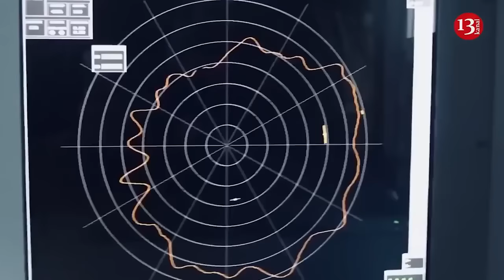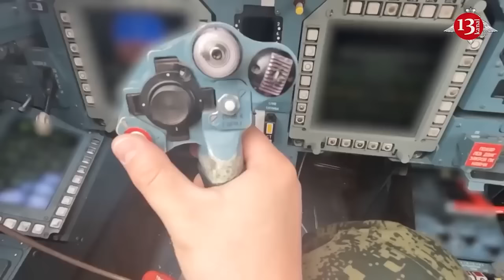Russian army is bringing Putin closer to defeat in the war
The Institute for the Study of War team pointed out that the Russian invaders were losing too much equipment and weapons for minimal gains on the front. This can leave the enemy army without the tools to wage war.

As American analysts note, the Russian invaders are still trying to regain the initiative on the battlefield and achieve quick victories with the help of a mechanized maneuver.

However, large-scale frontal attacks cause serious losses. It is not only about manpower, but also about technology.

Analyzing the actions of the Russian army, the Institute for the Study of War team came to the conclusion that the Russian military command cannot master the nuances of a mechanized maneuver on an almost transparent battlefield in Ukraine.

“The readiness of the Russian military command to spend a large number of armored vehicles on limited tactical tasks reflects poor long-term operational planning”, explains the American Institute for the Study of War. According to analysts, restrictions on Russian equipment in the medium and long term will lead to the fact that such failed mechanized attacks will become more expensive over time.

Until now, the soldiers of the Russian Federation counted on the restoration of stocks of Soviet-era weapons and military equipment, especially armored vehicles, but the situation may change soon.

Against the background of large-scale losses, the command of the Russian president will be forced to additionally mobilize the Russian economy and defense industry.

It is also important to understand that the aggressor country is gradually depleting its limited Soviet reserves.

American analysts have doubts that the Russian defense industry will be able to produce enough vehicles to withstand the high rate of equipment losses, even if additional economic mobilization is carried out. As of today, Russia has enough armored vehicles to conduct periodic company and larger mechanized attacks along the entire front line for the foreseeable future. However, the failed strategy of the Russian command will provoke a worsening of the situation with the equipment of the Russian armed forces in the coming years.